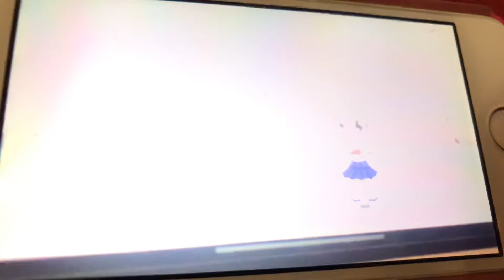The Dream Girls Episode 1 A New Adeventure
Sorry Theme song is not uploaded yet
No eyecatches for this series
First episode of The Dream Girls
Credit to BronyBoy5463 for his Aisha character
Credit to Breeze Barry for her Kylie Character
Note: The villain named Kylie has the same name like Kylie from the Crystal Shimmer Girls but I will change the name to Kate
Sorry if the video in the background is loud